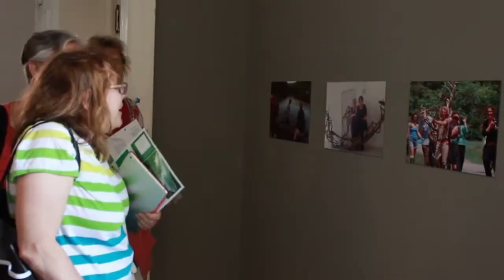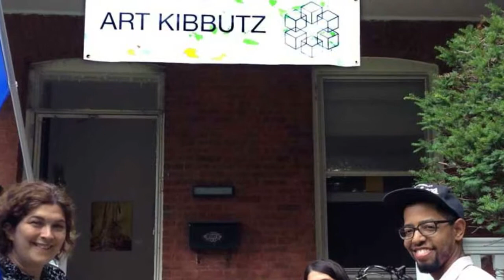art kibbutz edited2a sm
Art Kibbutz fundraising film